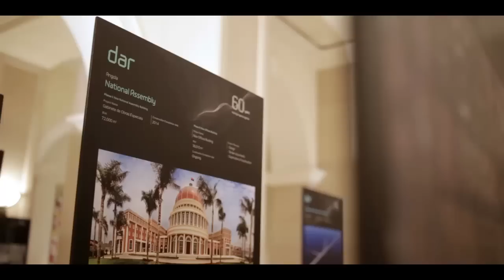Dar Al-Handasah Consultants (Shair & Partners) Celebrates the Diamond Jubilee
Beirut, November 17, 2016: Dar Al-Handasah Consultants (Shair & Partners) has reached a momentous milestone, celebrating 60 years of ongoing success, innovation, and leadership in planning, design, project management and consultancy. To mark this achievement, a press conference, followed by a luncheon, was held on November 16, at Phoenicia Hotel- Beirut, Lebanon, in the effective presence
Mr. Riad Mneimneh, Director of Operations in Lebanon, Syria, Libya, Morocco and Mauritania, Mr. Joseph Hajjar, Director of the Architecture Department, and Mr. Fouad El-Khoury, Director of the Resources and Environment Department and Mr. Mustapha Madi, Director of the Planning and Urban Design and Landscape Architecture Departments.

Mr. Riad Mneimneh gave a glance at the company’s evolution. In 1956, Dar Al-Handasah Consultants was founded and headquartered in Beirut, the most vibrant market in the region back then, and started to expand its footprint by launching 40 offices in the Middle East, Africa, Asia, and Europe, as well as five principal design centers in Beirut, Cairo, London, Pune (India), and Amman. Thus, it has grown from the dreams of the late Founder Doctor Kamal Shair to a multinational corporation that provides world-class services on equal footing with the best international consultancy firms. Today, Mr. Talal Shair, Chairman of Dar Al-Handasah Consultants, carries the torch and is committed to let the legacy of his father shine. Under Talal’s leadership, the company has achieved great strides; according to ENR magazine, the DAR Group’s revenues hit US $2.4 billion in 2015.

During the past 10 years, Dar Al-Handasah Consultants has built a tradition of excellence in offering high-performance planning and providing its customers with innovative designs. With a sharp sense of purpose and an eye to the future, Dar Al-Handasah Consultants embraces customers’ ambitions and needs, conceptualizes them, and transforms them into reality.

Mr. Joseph Hajjar demonstrated local, regional and international projects that crowned these past 10 years, including Water Conveyor Litani (Lebanon), Khalifa Stadium (Qatar), Suez Canal (Egypt), Riyadh Metro (KSA), EKO Atlantic City (Nigeria), Sheikh Jaber Al-Ahmad Al-Sabah Causeway (Kuwait), Cambambe Hydroelectric Project and National Assembly (Angola), Aqaba New Port (Jordan), and Autoroute Est-Ouest- East Lot (Algeria).

Furthermore, Mr. Fouad El-Khoury emphasized on the new visual identity of the company comprised of the logo and the dynamic mesh. The logo reflects the keys to success: precision, strength, and reliability, while the dynamic mesh mirrors the globally-ranked engineering foundations on which the company relies, and the infinite possibilities that the talented Dar Al-Handasah Consultants team comes up with.

Other highlights of the conference included an invigorating Q&A session, offering local and regional media the opportunity to have more insights into this leading company.

The success of Dar Al-Handasah Consultants (Shair & Partners) is anchored upon its unwavering commitment, dedication, and entrepreneurial spirit that have enabled it to withstand all kinds of challenges, and become a 60 year old global consultancy ranked among the top 10 design firms in the world contributing to the sustainable advance of communities worldwide..